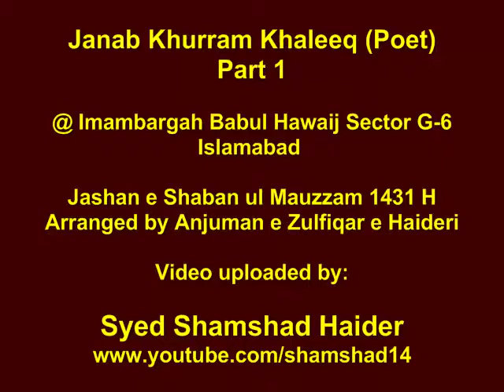Khurram Khaleeq (Poet) Part 1 @ Imambargah Babul Hwaij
Khurram Khaleeq (Poet) Part 1 @ Imambargah Babul Hwaij Jashan e Shaban arranged by Anjumane Zuliqar e Haideri